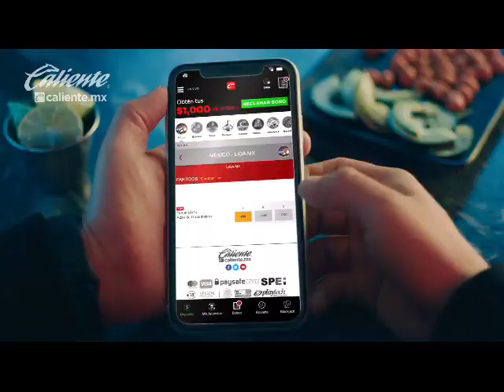General Cuéllar vs Nica Concepción: Conferencia de prensa en Cancún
General Cuéllar vs Nica Concepción: Conferencia de prensa en Cancún - Tal y como se esperaba, el invicto mexicano David "El General" Cuéllar y el doble campeón mundial panameño, Luis "El Nica" Concepción, no se guardaron nada de cara a su pelea de este viernes en Cancún, donde se disputarán el título Internacional WBC Supermosca.

El explosivo duelo entre el invicto Cuéllar y el doble campeón mundial panameño El Nica Concepción será a las 10 de la noche, en el Poliforum Benito Juárez de Cancún, en un evento de talla internacional.